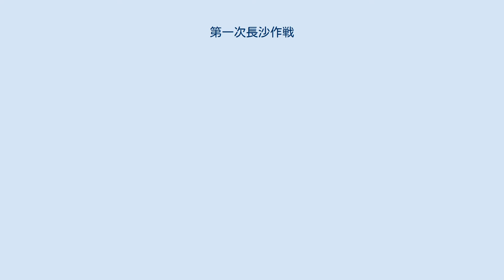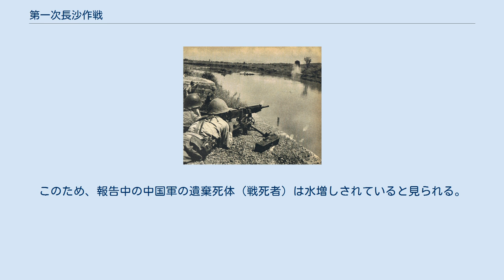第一次長沙作戦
第一次長沙作戦（だいいちじちょうささくせん）とは、日中戦争（支那事変）中の1941年9月18日から10月6日の間に湖南省の長沙周辺で行われた日本陸軍の作戦である。
長沙を拠点とする中国軍第9戦区軍に、日本の第11軍が打撃を与えた。
当初の作戦呼称は加号作戦（後に長沙作戦と命名）。
中国側呼称は第二次長沙戦役（または第二次長沙会戦）。
また、日本軍の長沙方面への作戦に対して中国軍は宜昌方面への総反攻を発動、日本軍は苦戦の末撃退した。
 1941年（昭和16年）1月、大本営と支那派遣軍は、重慶政府を転覆させ事変解決のきっかけをつくるため、夏から秋にかけての総力を挙げた一大攻勢作戦を決意していた。
その主体となるのが第11軍による長沙作戦である。
 ところが、6月独ソ戦の勃発による「関特演」への兵力転用や、日米交渉の難航による南方作戦準備が問題になるにつれ、大本営や陸軍省では長沙進攻中止論が台頭してきた。
しかし第11軍司令官阿南惟幾中将は大いなる熱意をもってこの作戦準備を推し進めた。
それは南方や満州へ兵力が抽出される前に中国軍に打撃を与え、以後の自存自活を容易にするという必要性からである。
そして、南方へ転用予定の兵力を使用しないこと、なるべく早期に切り上げ反転帰還する、という条件付けを受けて作戦は実行に移されることとなった。
 長沙には第9戦区軍司令部（司令長官：薛岳）があり、この方面は1939年（昭和14年）秋に行われた贛湘作戦以来、約2年間日本軍の進攻を受けていなかったため第9戦区軍の戦力は充実していた。
長沙を攻略して第9戦区軍に打撃を与えることができれば、事変の早期解決に繋がると考えられたのである。
つまりこの作戦の目的は、第9戦区軍の拠点である長沙へ進攻しその戦力を撃砕することにあり、「地点の占領」や「物資の獲得」が目的でないことが軍首脳部から何度も強調されていた。
 宜昌方面 当初の作戦方針は、新牆河北岸に西から第4師団、第3師団、第6師団、第40師団を並列させ、強力な砲兵力を活かして湖南平野の中央突破をはかるというものであった。
攻勢発起前の9月7日から10日にかけて、側背面の脅威を取り除くため第6師団が大雲山周辺の掃討を行ったが徹底性を欠き、13日、攻撃位置につく前の第40師団が、陣前出撃してきた第58軍に待ち伏せられ不期遭遇戦となった。
 9月18日、日本軍は攻勢を発起、新牆河の渡渉を開始した。
南岸の縦深陣地には中国軍第4軍が配備されていたが、日本軍は擁する各種火砲322門をもって一挙に陣地を突破した。
撃破された第4、第58軍は道路を破壊して東方の山地（万洋山山脈）へ後退した。
東翼の第40師団は南東の平江（第27集団軍の司令部）へ向かって進撃した。
 9月20日、第4師団、第3師団、第6師団は汨水の左岸（南岸）まで進出。
日本軍の正面では第37軍など４個師が既設陣地に拠って守備しており、そこへ打撃軍である第26軍が北上して、東から日本軍を側撃する構えを見せた。
そこで日本軍は従来の作戦方針を一変（平江占領を断念し兵力を集中）し、第6、第40師団で第26軍を更に東から包囲殲滅することに決した。
第6師団は第26軍の後方を遮断するために東へ大きく迂回、山地帯を急進して金井（キンセイ）を急襲した。
汨水左岸地域の中国軍は山地やトーチカ陣地を拠点に頑強に抵抗したため日本軍は苦戦を強いられたが、22日から25日までの戦闘で第26軍は撃破されて南東に退却し、北上してきた増援の第10軍も第3師団に撃破された。
（汨水左岸会戦） 日本軍は汨水左岸会戦に兵力集中させるよう徹底したため、東部山系にいる中国軍（第4軍、第58軍）を軽視していた。
しかしこの山地には更に第20軍や第72軍が集結中で、この東部山系から西へ向かって日本軍の後方を側撃し勝機を得ることこそが、まさに中国軍の主眼としている作戦方針であった。
 9月21日朝、第11軍司令部に、中国軍第74軍（軍長：王耀武。第51、第57、第58師）が西方へ移動を開始した、という情報がもたらされた。
第74軍は中央直系の最精鋭軍として注目されており、2月に攻撃軍・突撃師に指定されてからは中央の認可がなければ作戦での使用を禁じられている部隊であった。
第11軍とはこれまで数次にわたり戦闘を交えており、3月の錦江作戦以来、万載、宜春（長沙の東方約100キロ）付近で整訓中であった。
この...